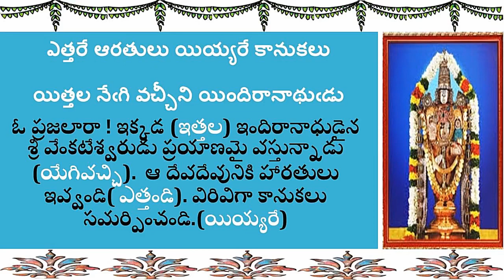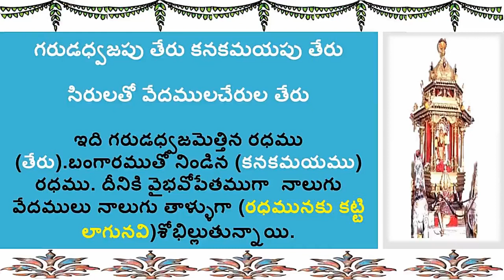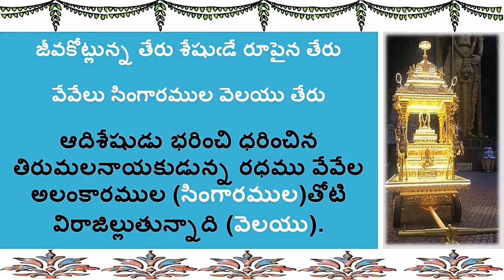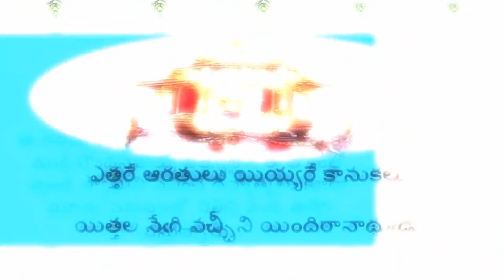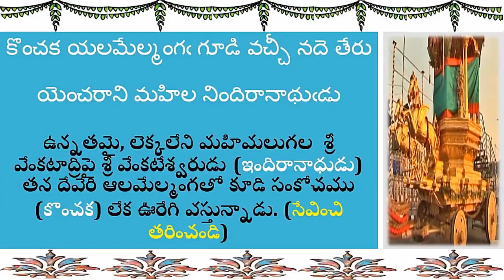ఎత్తరే ఆరతులు ఇయ్యారే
ఈ యూట్యూబ్ ఛానల్  మొత్తం క్రెడిట్స్ కి అర్హులు ఈ నాలుగరు మాత్రమే

Credits:

🌺🍃  Anand Vani  -🍃🌺

-🍃🌺 Garimella Anilakumar -🍃🌺

-🍃🌺 Dvn Sravan Kumar -🍃🌺

-🍃🌺 Ponnala Venkatesh RD -🍃🌺

మీకు నా ధన్యవాదాలు

AK Devotional brings you live the many splendored glory of the Lord, the daily sevas, special pujas, processions, the annual brahmotsavams and other events in which devotees from all over the globe participate all round the year. AK Devotional also brings you classical music and dance performances by leading artistes, pravachanams by great spiritual personalities, serials on mythological and religious themes and programmes for children and youth to promote in them our ancient cultural and ethical values. Tune in to AK Devotional for a lifetime of spiritual experience and fulfilment.

hindu temples
tirumala tirupathi devasthanam
# Tirumala Annaprasadam
Tirumala vengamamba